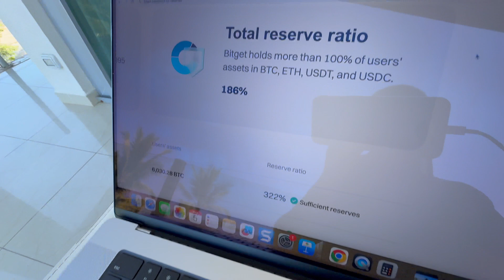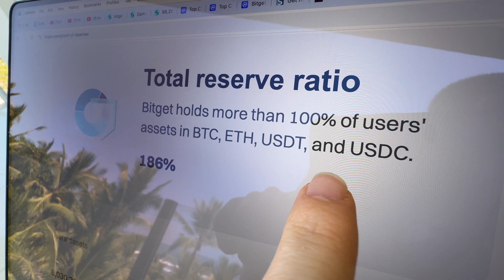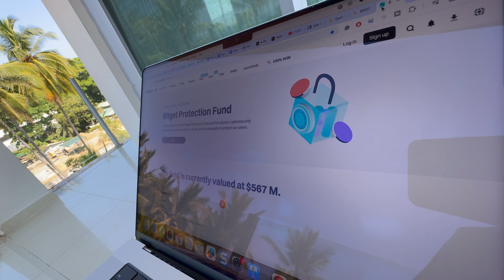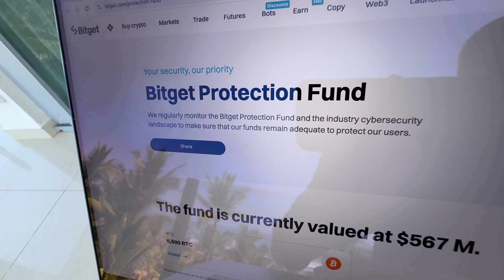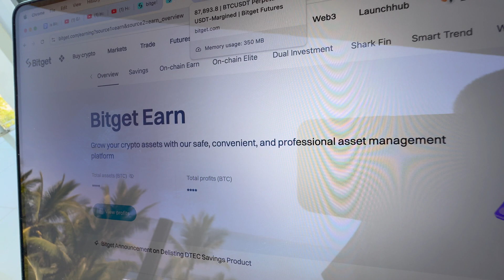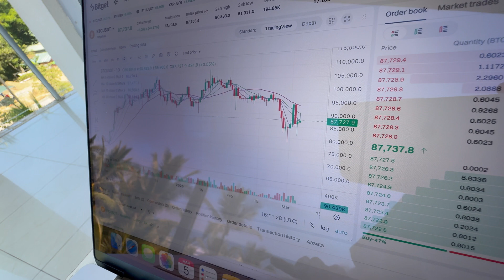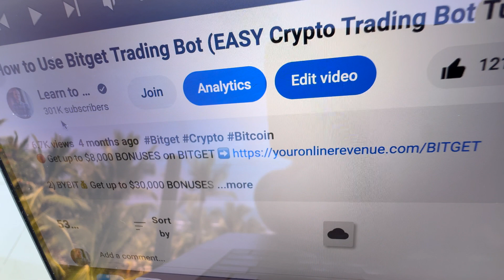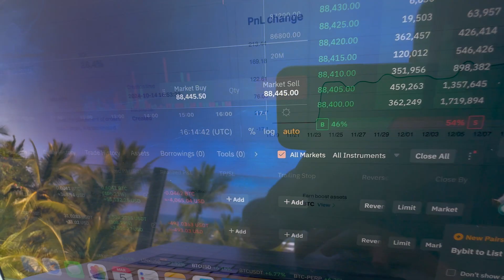Is Bitget Safe Or Not? 7 FACTS BEFORE YOU SIGN UP! (Bitget Review)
2) BYBIT 🧡 A Great Alternative with Added Benefits

3) BINGX 💙No ID Required to Use the Platform

Thank you very much for your trust and for watching my Bitget tutorials.

My step-by-step videos are designed to help you get the most out of Bitget, whether you're just starting or already have some experience.

- use Bitget trading bots
- trade on Bitget Spot
- trade on Bitget Futures
- copy trade on Bitget
- use Bitget Earn products
- deposit & withdraw money from Bitget
- use Bitget for beginners
- learn about Bitget margin

Bitget Exchange offers many great tools, which can initially feel overwhelming for beginners. That’s why I’ve created these beginner-friendly walkthroughs to help you move forward step by step.

I'll also offer you some tips based on my own and other people's experiences of using Bitget.